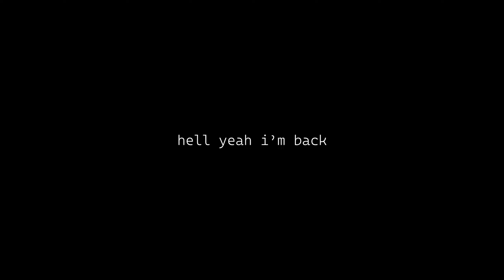neverlose.cc update? | HVH Highlights #42 (free cfg)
Ку!
Я опять вернулся. Буду стараться выклыдывать видосы чаще а не забрасывать канал :)